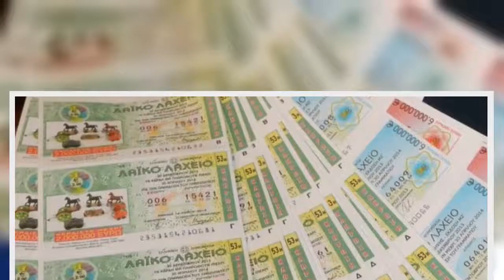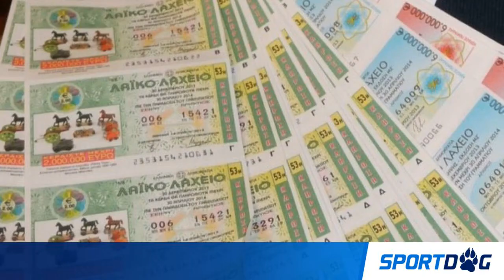To Λαϊκό Λαχείο μοίρασε περισσότερα από 2,5 εκατομμύρια ευρώ τον Ιούλιο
Μεγάλα κέρδη μοίρασε και τον Ιούλιο το Λαϊκό Λαχείο. Σε τέσσερις κληρώσεις διένειμε συνολικά 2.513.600 ευρώ. Ένας λαχνός που πωλήθηκε στην Βέροια κέρδισε το έπαθλο των 100.000 ευρώ που κληρώνει η 2η κλήρωση του Λαϊκού Λαχείου. Ο Γ΄ Λαχνός Τριδύμου της 30ης κλήρωσης πωλήθηκε στη Σκύρο και διένειμε κέρδη 54.500 ευρώ.   Στις μικρότερες κατηγορίες κερδών:   1 τυχερός παίκτης κέρδισε 25.000 ευρώ   21 τυχεροί παίκτες κέρδισαν από 5.000 ευρώ   207 παίκτες κέρδισαν από 1.000 ευρώ   18 παίκτες κέρδισαν από 500 ευρώ   689 παίκτες κέρδισαν από 200 ευρώ   61.948 παίκτες κέρδισαν από 20 ευρώ   63.634 παίκτες κέρδισαν από 10 ευρώ ο καθένας   Το Λαϊκό Λαχείο διατίθεται από τους λαχειοπώλες και τα πρακτορεία ΟΠΑΠ σε όλη την Ελλάδα. Η εβδομαδιαία κλήρωση πραγματοποιείται κάθε Τρίτη, στις 19:00, και μεταδίδεται ζωντανά στο κανάλι του ΟΠΑΠ στο YouTube.    Δείτε όλες τις τελευταίες Ειδήσεις για τις κορυφαίες ομάδες και σπόρ, στο sportdog.gr  ΣΧΟΛΙΑΣΕ ΤΟ   ...